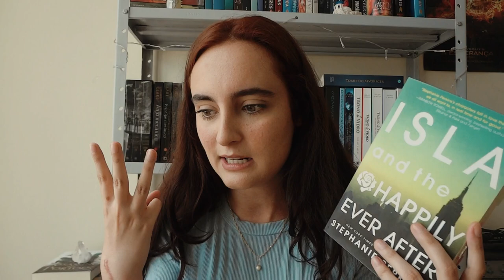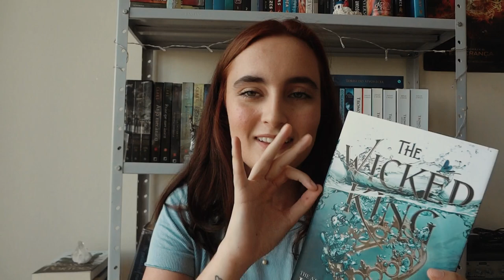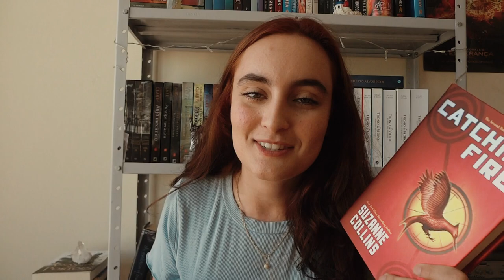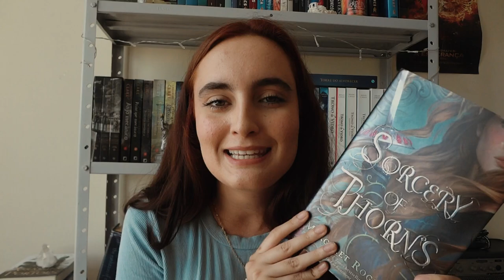como começar a ler em inglês + livros para cada nível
só as dicas lindas pra ler em inglês

LIVROS MENCIONADOS
Meant to Be
Radio Silence
Mortal Instruments
The Invisible Life of Addie LaRue
The Hunger Games
Shadow and Bone
To Kill a Kingdom
Dance of Thieves
A Curse so Dark and Lonely
Sorcery of Thorns

TIMESTAMP
00:00 - Dicas para ler em inglês
06:54 - Indicações de livros para iniciantes
11:38 - Indicações de livros intermediários
17:01 - Indicações de livros avançados

LEITURAS COLETIVAS